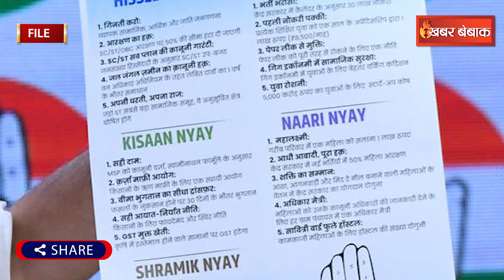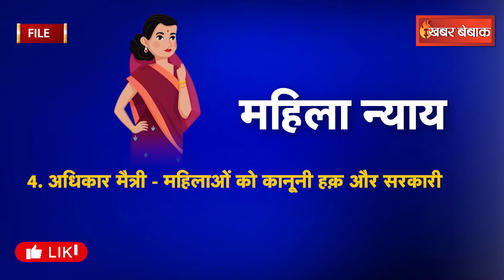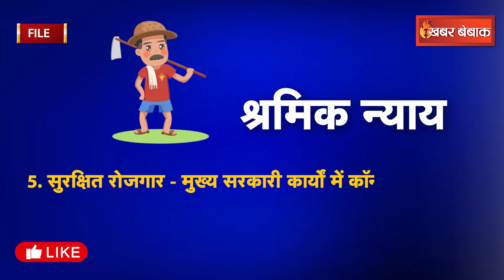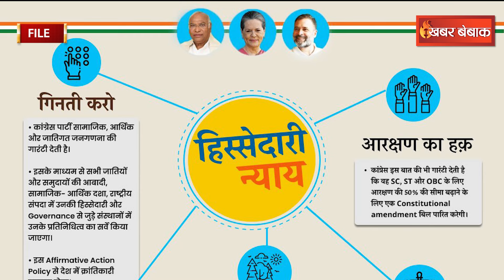Congress Manifesto:30 लाख नौकरिया,छात्रों को दोगुनी छात्रवृत्ति,Congress के घोषणा पत्र में ये है खास